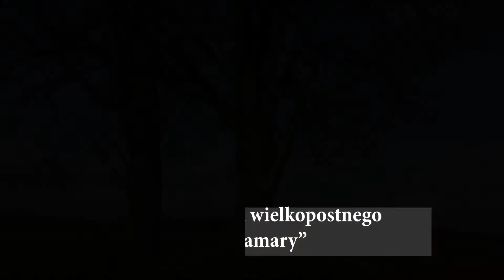Tradycje śpiewu wielkopostnego we wsi Samary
Na Lubelszczyźnie jest wiele miejscowości, gdzie do dziś kultywowane są wielkopostne tradycje śpiewacze. Jedną z takich miejscowości jest niewielka wieś Samary. Rok temu spotkaliśmy się z jej mieszkańcami na Drodze Krzyżowej, która trwała blisko dwie godziny.